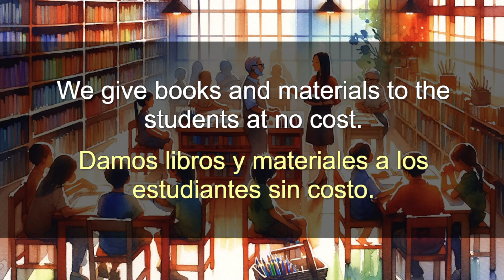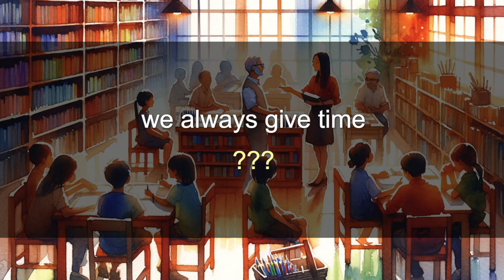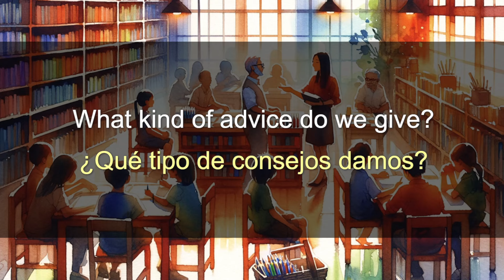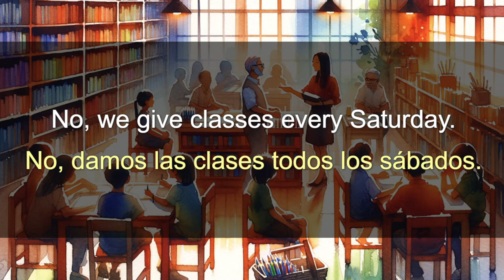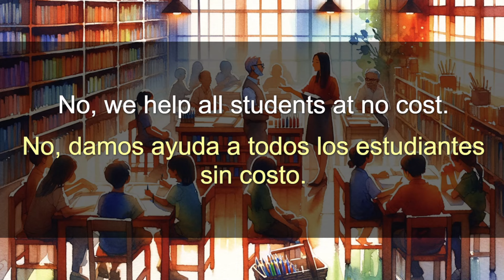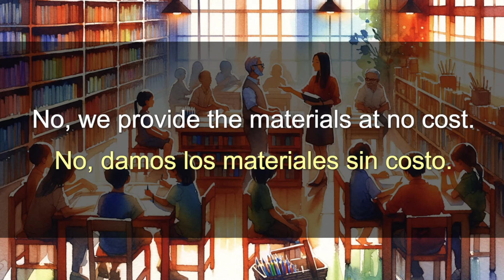Spanish A1 training | Nosotros damos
Dive into the heart of Spanish grammar with our specialized video exercise focused on the verb 'dar' (to give) in the present tense, with a particular emphasis on the first person plural form 'damos' (we give). Understanding the conjugation and application of 'dar' is crucial for anyone looking to achieve fluency in Spanish, as it's one of the most commonly used and versatile verbs in the language.

Join us for this comprehensive grammar exercise, and take a significant step forward in your Spanish learning journey. Let's demystify 'dar' together, making your Spanish more fluent and expressive!